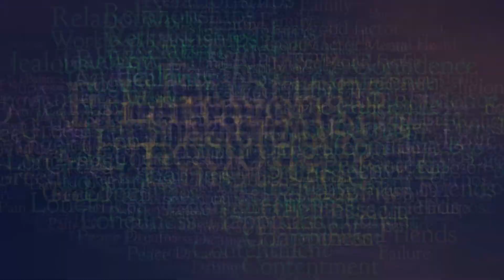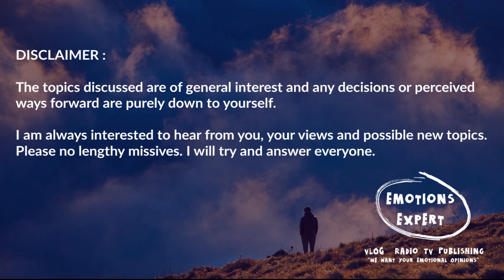The Emotions Expert - When You Don't Fit In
There are times in life in many areas where you just don’t fit in. It’s not that initial awkwardness of somewhere new and you don’t know anyone or can’t remember their names. It’s when you are literally like a fish out of water and really dislike everything around you. At such a juncture you need to change your mind and thought process otherwise you will dig yourself into a deep hole that will be very difficult to get out of.